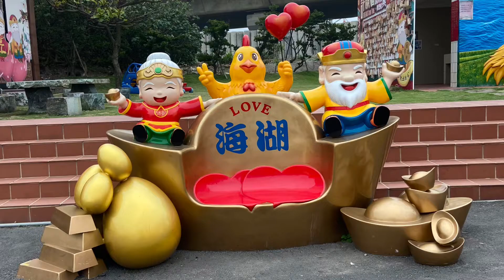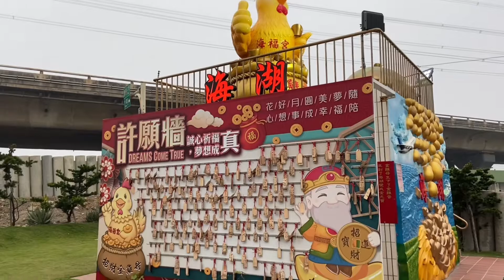2021-3桃園蘆竹 海福宮